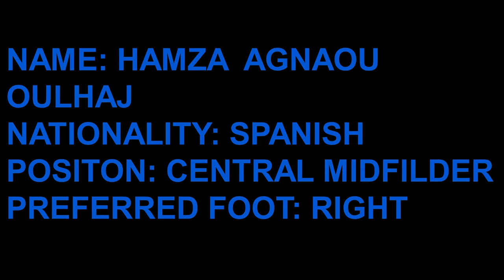Hamza Agnaou Oulhaj 06/04/2001 (Central Midfielder)